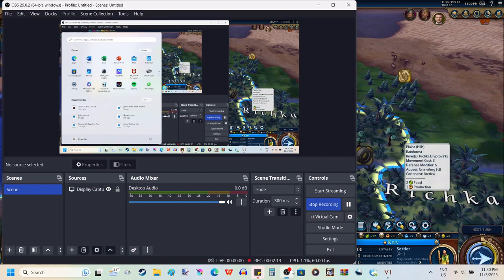Civilization VI playtest: Ukraine mod by Strudeler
Mod by Strudeler The leader I used is Zelensky, current president of Ukraine. Nowadays I happen to like Ukrainian culture.

Wanted to playtest one of my fave mods and OBS Studio to see if it works. Thank the gods they do.